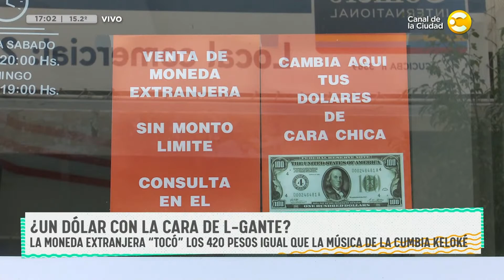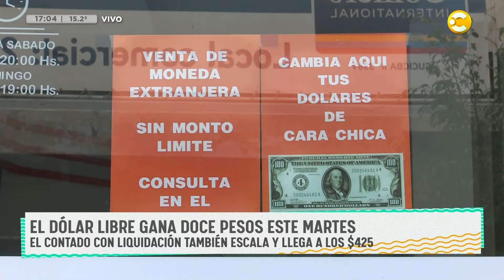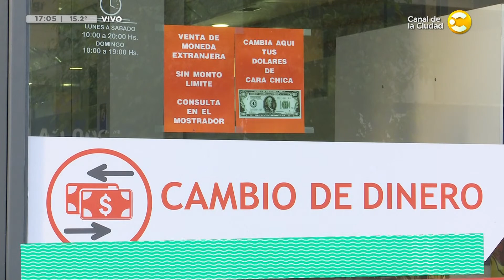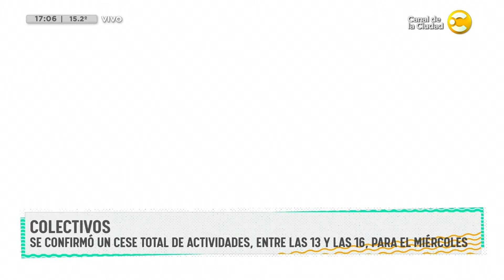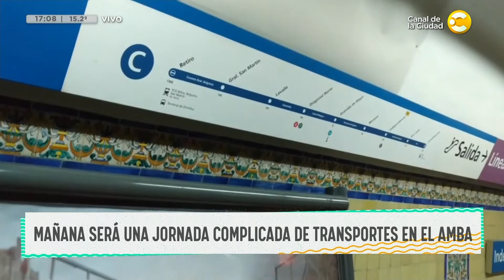"Dólar L-Gante": tocó los $420 igual que la cumbia "keloké" │ DPZT │ 18-04-23